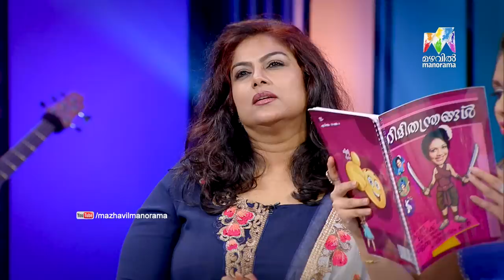Onnum Onnum Moonu Season 2 I Ep 12 - With evergreen actress Jalaja & Renjini I Mazhavil Manorama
Onnum Onnum Moonnu season 2 is a fun chat show aired on Mazhavil Manorama. The show is hosted by singer-anchor-actress Rimi Tomi. The show invites celebrities from various sectors. The celebs share their experience and participate in fun games, activities and quiz.

Onnum Onnum Moonu maintains its uniqueness. It always keep some a friendly atmosphere through its  informal presentation and interaction style between the anchor and the guests. Celebs feel at ease at the casual atmosphere of the studio and loosen up any inhibitions they have when they engage in the games and other activities. Rimi' s presentation style, her quirky comments and comic timing are much admired by the Malayali audience.